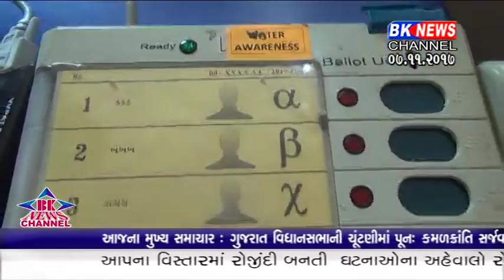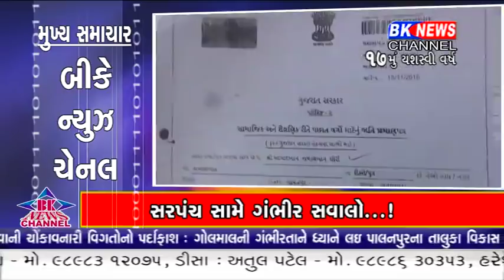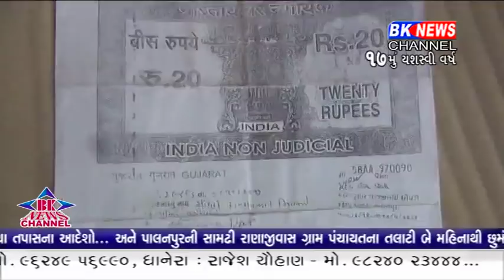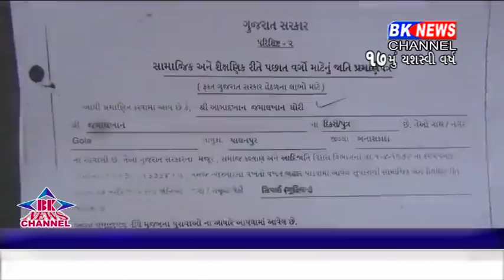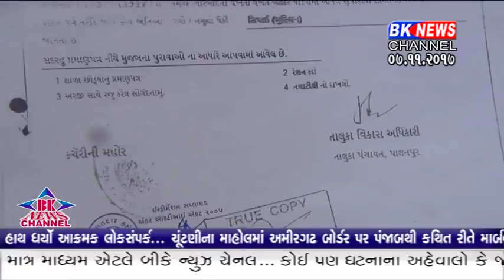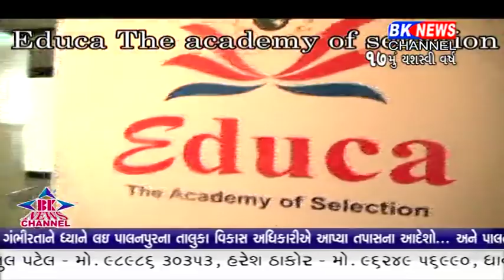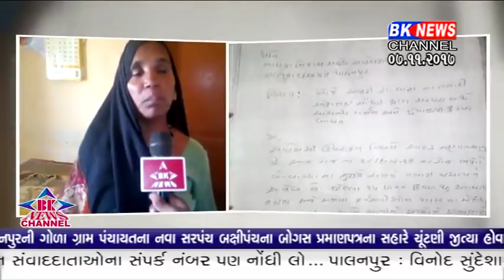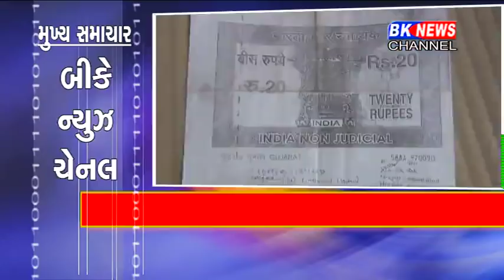07 11 2017